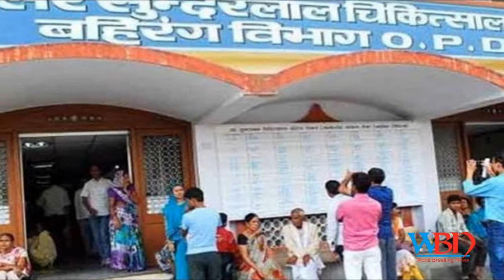Probe reveals bhu hospital used industrial gas for anesthesia